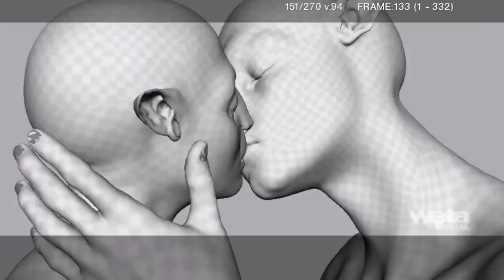Behind the scenes| Avatar 2 | VFX scenes